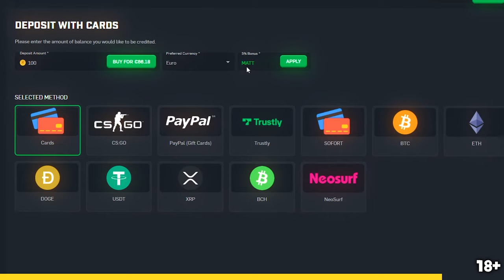Mikhail Tukhachevsky was banned for griefing